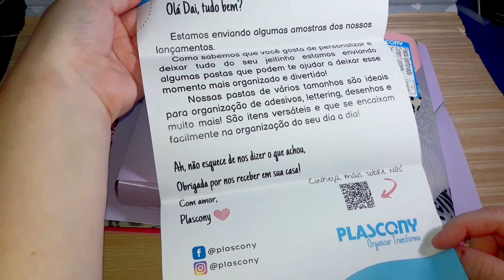Recebidos de pastas de organização da Plascony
Recebi uma caixa de produtos da Plascony!
Muito obrigado Plascony por enviar todos esse produtos! Eu super amei e vou usar muito!

Link para adquirir os produtos da Plascony: